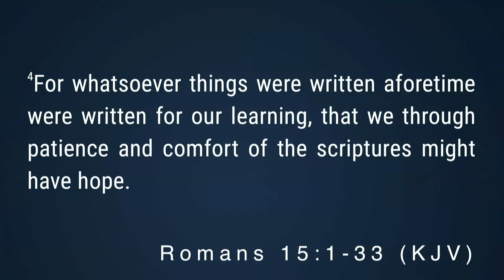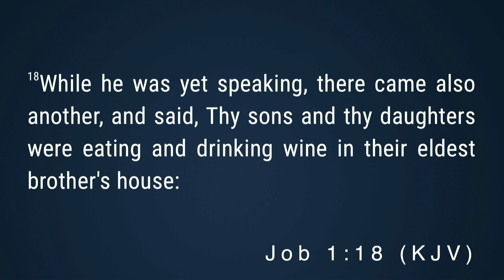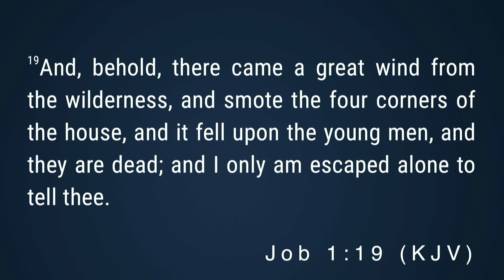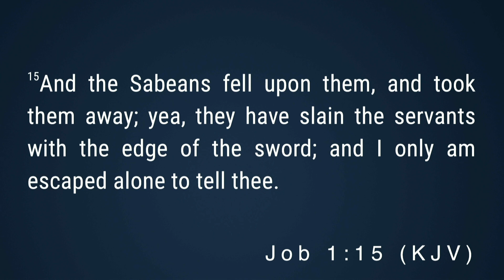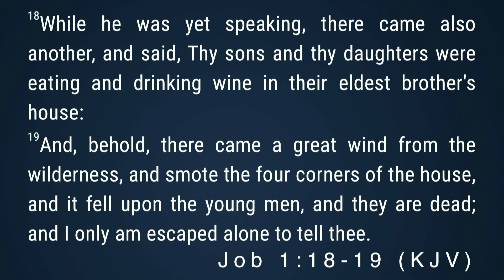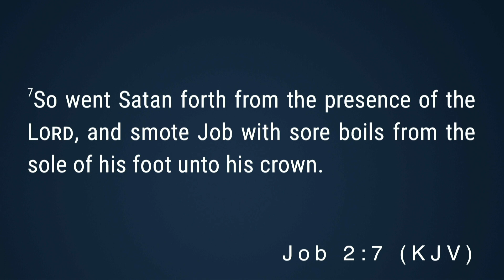David Komolafe - Victory Over Repeated Tragedies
Welcome! We hope this service will be a blessing to you and everyone around you.
Love God, Share the Word, and above all - LOVE OTHERS.

ABOVE ALL CHRISTIAN GATHERING
22 Benton Road, North York, Ontario, M6M 3G4 Canada